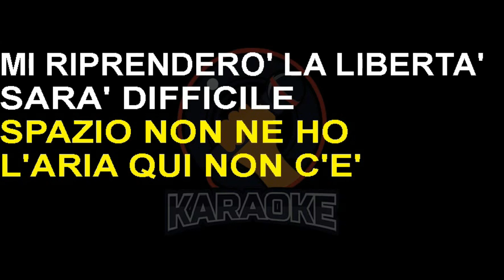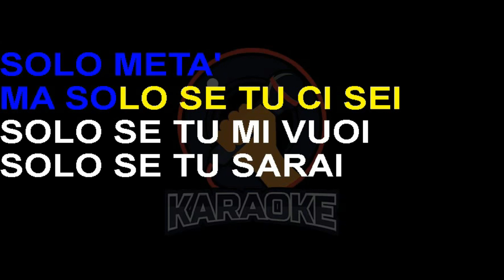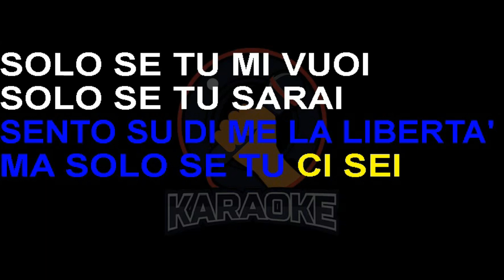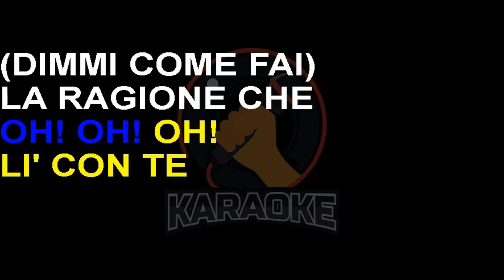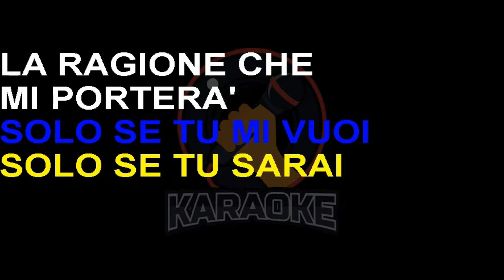Alex Baroni - Fuori di qua (Lyrics) Karaoke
Chiuso dentro qui, non ne posso più
So che scapperò, vedrai
Spazio non ne ho e l'aria qui non c'è
Mi riprenderò la libertà
Sarà difficile, pericoloso, ma
Io ci riuscirò, vedrai
E ti prometto che domani io e te
Non saremo più solo metà
Ma solo se tu ci sei
Solo se tu mi vuoi
Solo se tu sarai la ragione che
Mi porterà fuori di qua
Mura intorno a me, io non ne voglio più
Ora che lo so vedrai
Io ti giuro che mi manca poco a te
Sento su di me la libertà
Oh, oh, ma solo se tu ci sei (solo se ci sei)
Solo se tu mi vuoi (solo se mi vuoi)
Solo se tu sarai (solo se sarai)
La ragione che mi porterà fuori di qua, yeah, oh, oh
Dimmi come fai
Non preoccuparti che so come fare (dimmi dove andrai)
Vengo lì da te
Dimmi come fai
Fidati, amore, lo so come fare (dimmi dove andrai)
Oh, oh, lì con te
Dimmi come fai
La ragione che
La sola voglia che
La ragione che
Mi porterà fuori
Solo se tu ci sei (solo se ci sei)
La ragione che mi porterà fuori
La ragione che mi porterà fuori di qua
Solo se ci sei